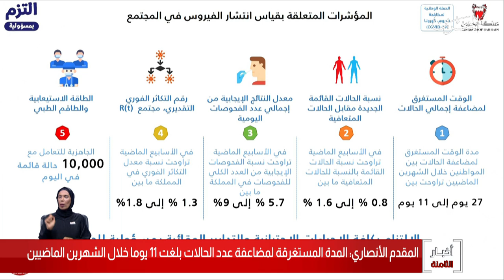البحرين مركز الأخبار : د.أحمد الأنصاري يؤكد على أهمية التقييد بالتدابير الإحترازية للوقاية من كورونا